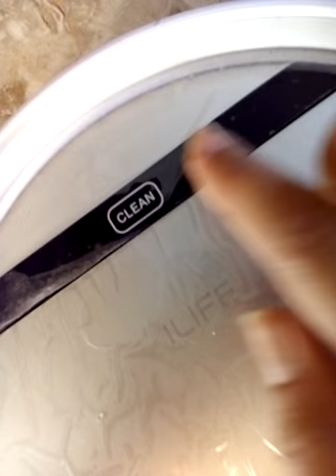SOS... ILIFE V5 Intelligent Robotic Vacuum Cleaner problem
My ILIFE V5 doesn't work. You can see from video that when I switch it on the robot make short tone. What does it mean? How can I fix the problem? Please helpppppppp!